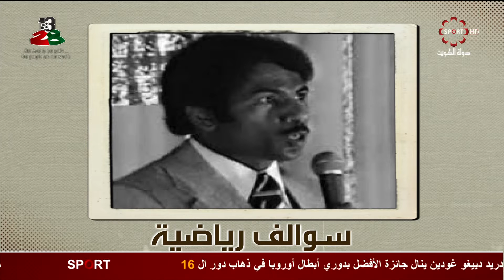برنامج سوالف رياضية - الجمعه 22 / 2 / 2019